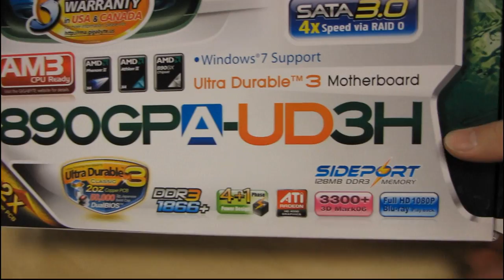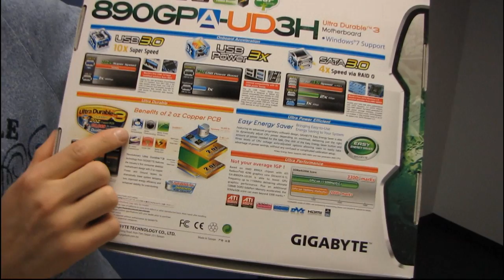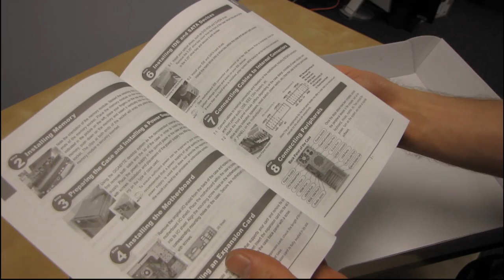Gigabyte 890GPA-UD3H 890GX Crossfire DDR3 Motherboard Unboxing & First Look Linus Tech Tips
Full support for AMD's new Phenom II X6 and CrossfireX makes this a great gaming board on a reasonable budget. You also get support for SATA3 and USB3!